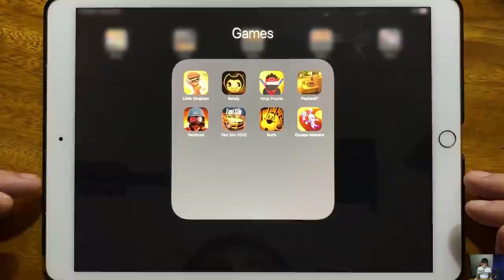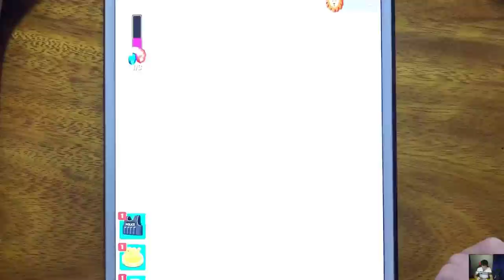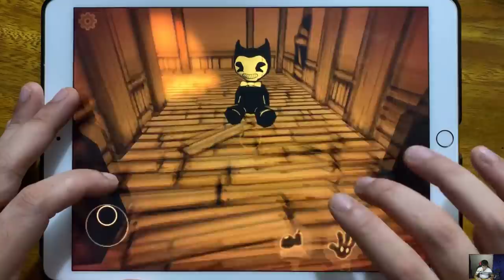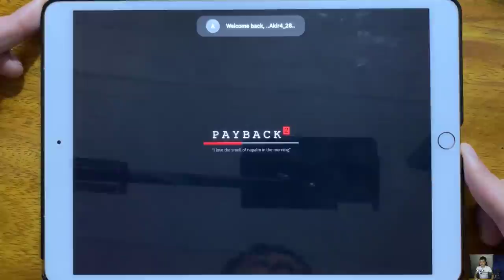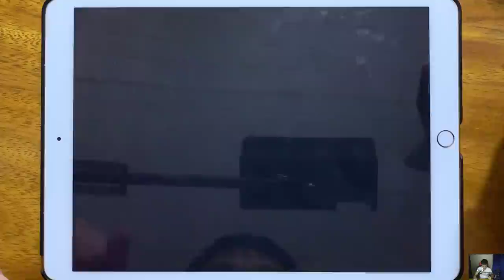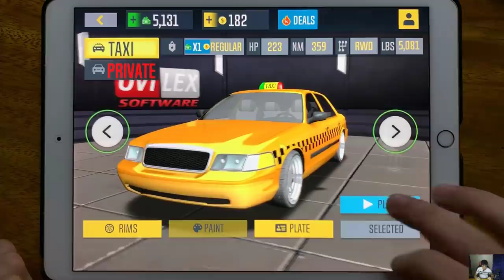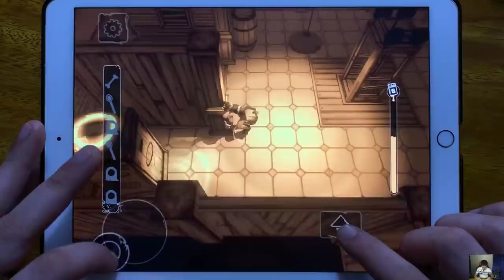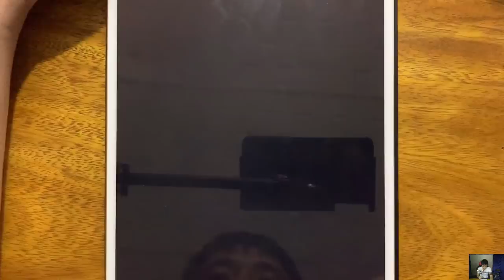Little Singham, Bendy, Ninja Puzzle, Payback 2, Tacticool, Taxi Sim 2020, Boris, Escape Masters